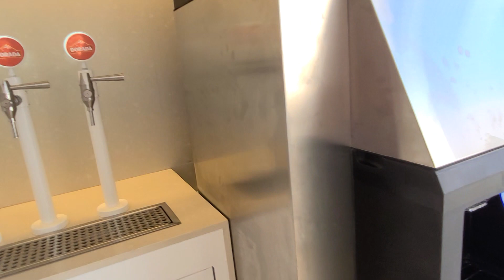14 January 2023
Parque La Paz pool bar A/I drinks. (Tenerife).